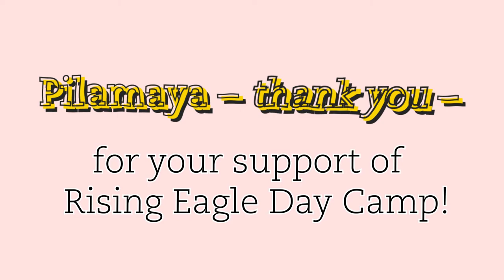Rising Eagle Day Camp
Every summer, St. Joseph's Indian School hosts Rising Eagle Day Camp. 4 fun filled weeks of traditional arts and crafts, Lakota studies and LOTS of fun physical activities throughout the day.

St. Joseph's Indian School, an apostolate of the Congregation of the Priests of the Sacred Heart, partners with Native American children and families to educate for life -- mind, body, heart, and spirit.